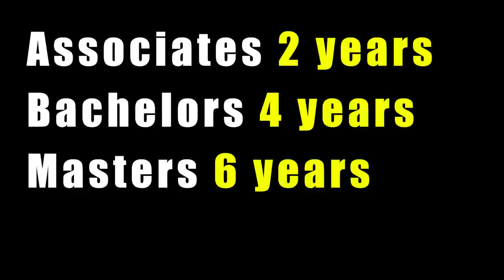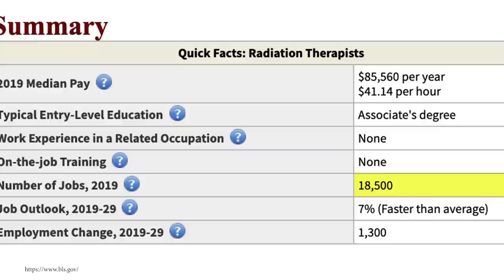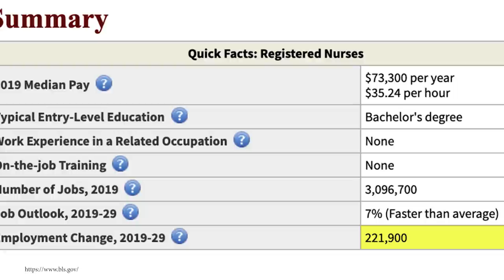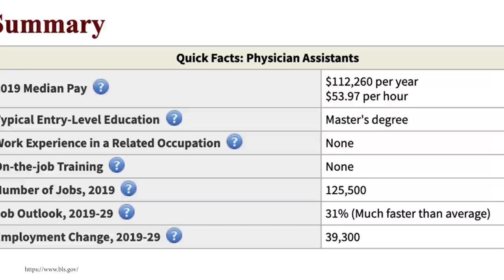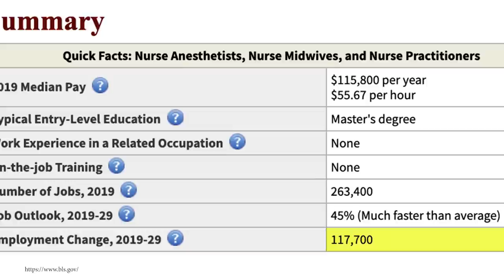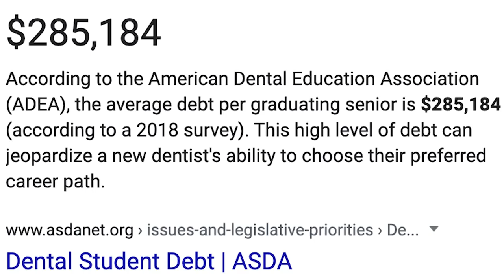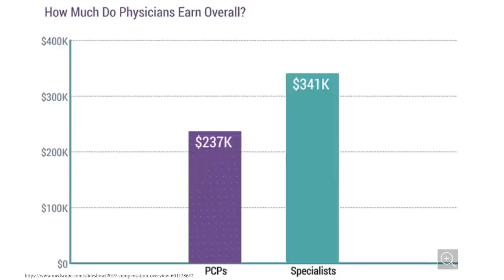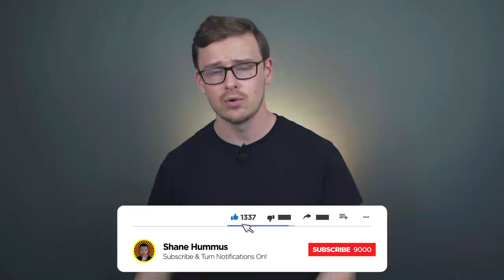The HIGHEST Paying MEDICAL Degrees!